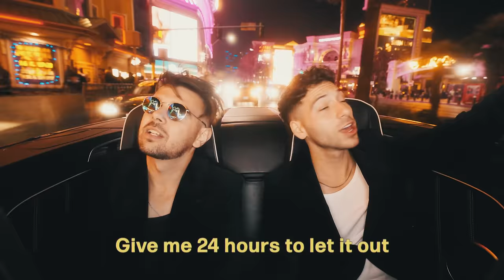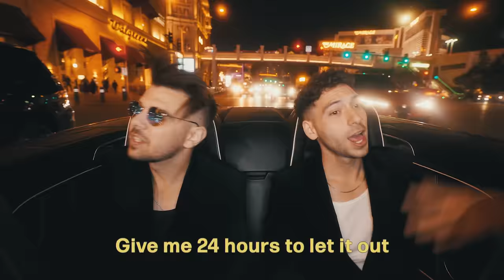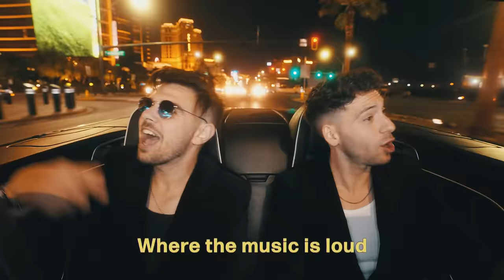Crash Adams – Somewhere in Vegas (Official Lyric Video)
Listen to "Somewhere In Vegas" right here👇🏼🎲🎰

Shot by @StephenKazumi 🎥

Hey, we're Crash Adams, two musicians who are best friends from Toronto who love to make pop/alternative music. You may have seen us doing viral stunts in the middle of the street with our red couch, to help spread our music! We produce, write, sing, mix and master all of our songs, and we love showcasing this music in a fun and humorous way through public pranks and performances in the middle of the street. We love to see how people react!

If you like musicians like Maroon 5, Harry Styles, Bruno Mars, Stellar, Imagine Dragons, Glass Animals, Benson Boone you'll love our content and music!